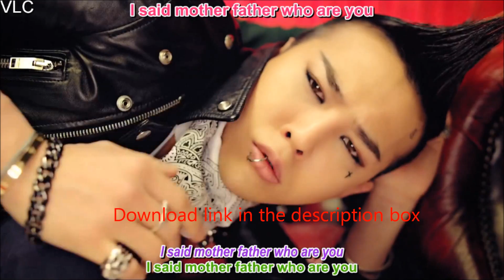[DOWNLOAD]G-DRAGON - Michi GO MV [English sub + Romanization + Hangul] [1080p][HD]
Raw Video: BIGBANG
Translation: @HuisuYoon

Download Link: w w w . p u t l o c k e r . c o m / f i l e / 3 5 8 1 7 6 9 E 0 F 5 2 C 6 4 B
Note: Don't wry, downloading from putlocker is almost as fast as from mediafire. Reason i use put locker is that it allows me to upload a file more than 200mb and i found out it has more stable upload connection compared to mediafire. Thx for the understanding.